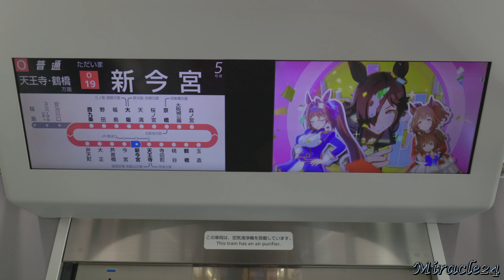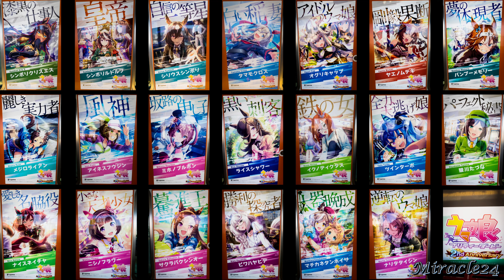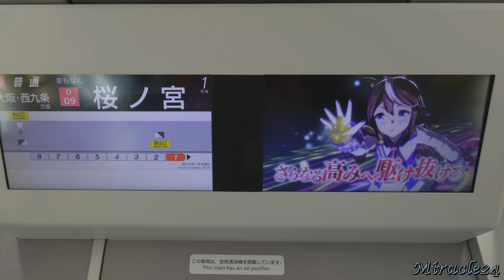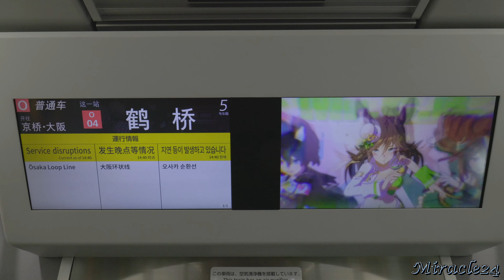【鉄道PV】ウマ娘×大阪環状線 ラッピング列車 ウマ娘プリティダービー ゲームリリース2周年記念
ウマ娘プリティダービーのゲームリリース2周年を記念して、大阪環状線にてウマ娘のラッピング列車が走りました！

2月24日(金)～3月31日(金)の約1ヶ月間、4編成がラッピングされ走行しました！

その走行シーンをまとめましたので、ぜひ見ていただけると嬉しいです！

ラッピングの全てが見れるようにしときました！

来年もあるといいですね！